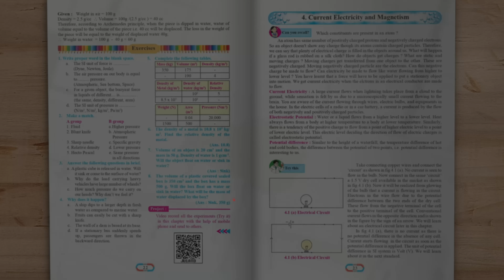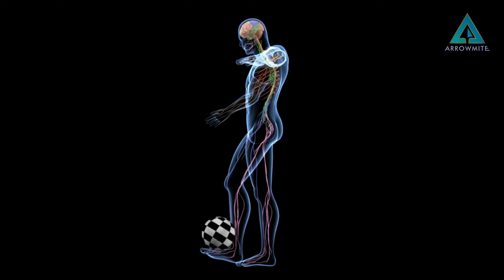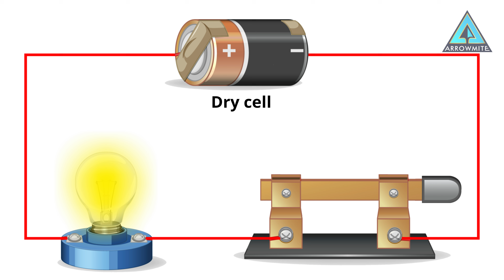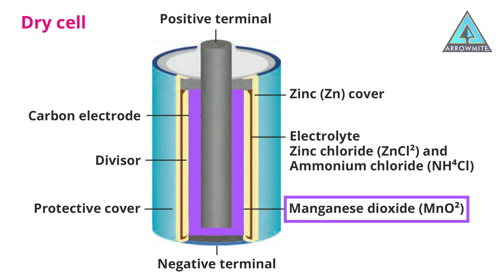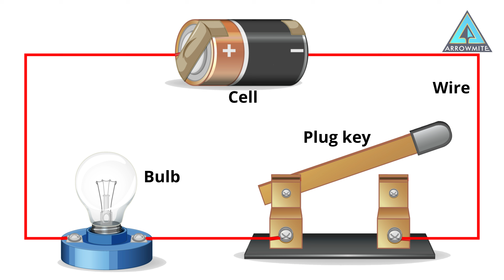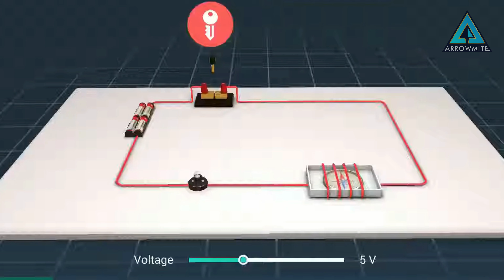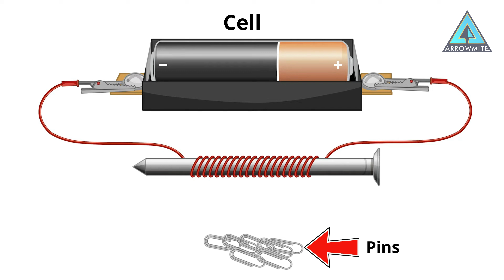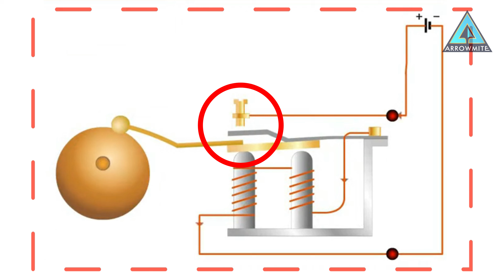Current Electricity and Magnetism | Std 8 | Science | Ch.4 | Maharashtra Board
Welcome to our lesson on Current Electricity and Magnetism! In this video, we explore the fundamental concepts of electric charge, circuits, and the relationship between electricity and magnetism.

Key Concepts Covered:
Electric Circuits: Learn about how electric circuits function, the role of a dry cell, and how potential difference drives electric current.
Current Electricity: Understand how electrons flow through conductors and the concept of conventional current.
Dry Cell: Discover the structure and working of a dry cell, including the chemical reactions inside that generate electricity.
Magnetism and Electricity: Learn about Hans Christian Oersted’s discovery that electric currents create magnetic fields, leading to the development of electromagnets.
Practical Applications: We also explore real-world applications such as the electric bell, lead-acid cells, and lithium-ion cells.
This chapter includes hands-on experiments and real-world examples to deepen your understanding of how electricity and magnetism are connected.

The syllabus is from Maharashtra State Board of Secondary and Higher Secondary Education (MSBSHSE).
🔍 Looking for in-depth answers to the questions covered in this lesson? You’re in luck! 📚💡
𝗗𝗲𝘁𝗮𝗶𝗹𝘀 𝗼𝗳 𝘁𝗵𝗲 𝗩𝗶𝗱𝗲𝗼:-
Class: 8th
Subject: Science
Chapter No: 4
Lesson: Current Electricity and Magnetism
𝗖𝗼𝗻𝘁𝗲𝗻𝘁𝘀 𝗼𝗳 𝘁𝗵𝗶𝘀 𝘃𝗶𝗱𝗲𝗼:-
00:00 - Introduction
00:29 - Can you recall?
01:29 - Current Electricity
02:05 - Electrostatic Difference
02:32 - Potiential Difference
02:58 - Try this
04:26 - Electric Cell
04:57 - Dry Cell
05:54 - Lead Acid Cell
06:54 - NI-CD Cell
07:19 - Electric Circuit
08:26 - Connecting Cells
09:14 - Magnetic effect of electric current
10:17 - How electro-magnet works?
11:18 - Electric Cell